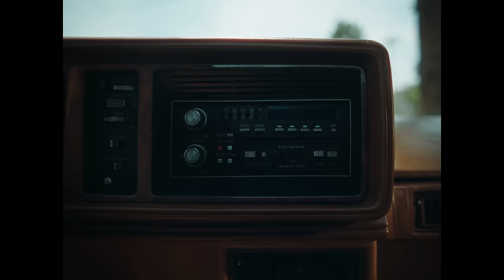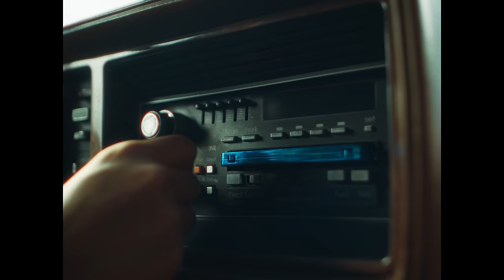NIKI - Every Summertime (Visualizer)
"Buzz" by NIKI Out Now!

“Nicole” by NIKI Out Now!

18, we were undergrads
You were sweating bullets on the way to my dad’s
And oh,
You said, “Baby, think we’re moving too fast!”

And that’s when I caught me hoping you’d stay a while (stay a whiiiile)

Coz baby I fall in love every summertime

25, man we’re missing church
Cry the way home and you’re putting me first, oh

We’re strolling down the boulevard, and dancing under streetlights (oh the lights)
Every year we get older and I’m still on your side (oh IIIII)

with you